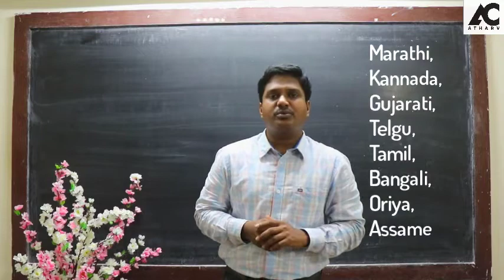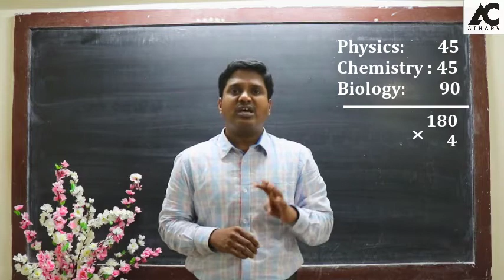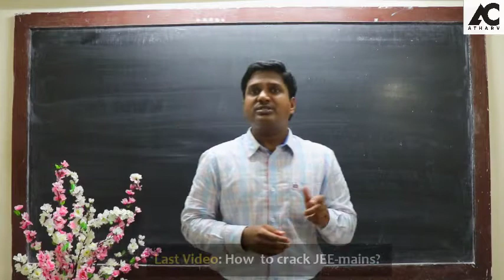How to crack/prepare NEET?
Here you will get information about NEET exam and study plan for NEET exam.

The official website for the NEET is All the examination related information will be available on this website.

A total of ~355 MBBS and ~300 Dental colleges has been listed by MCI (Medical Council of India). These colleges shall offer a total of ~43000 MBBS seats and ~25000 Dental seats across India.

Reference Books:
1) NCERT book for PCB
2) Complete NEET guide for PCB by MTG
3) Universal book (publication): Errorless series
4) NEET for class XI and XII by Cingage publication.
5) Dinesh objective for Biology
6) Arihant publication: 28 years chapter wise solution
7) Modern abc books for physics and chemistry
Note: Don’t accumulate too much reference books. Use only two or three from recommended books.

Atharv Classes
 1095/1, E ward, Opp. B. T college, Near K.D.C.C bank Shahupuri Kolhapur, Maharashtra 416001.